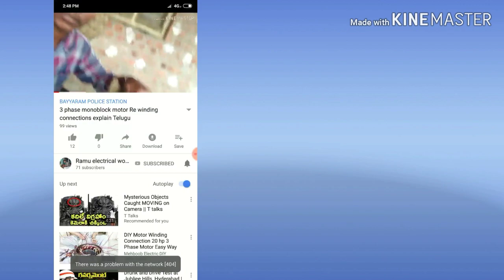How to Open well submersible 5hp motor rewinding connection telugulo/🔥🔥🔥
open well submersible motor rewinding telugulo friends motor connection with tapeng and finally finishing rond tapeing solts paper . ramu electrical works telugu

Watching the videos